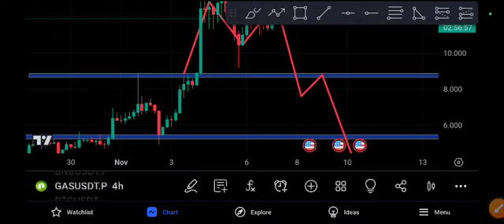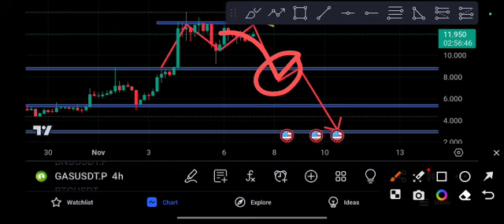GAS coin Price Prediction GAS coin analysis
Queries Solved:
1.  today target
2.  price today
3.  price prediction
4.  token today target

Queries Solved:
1.  today target
2.  price today
3.  price prediction
4.  token today target